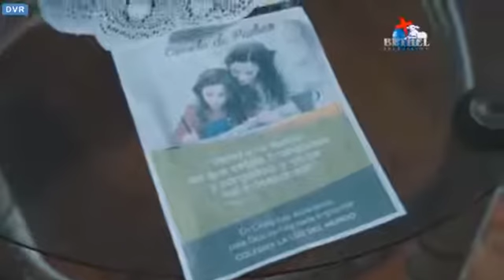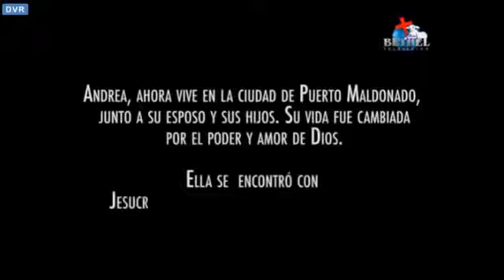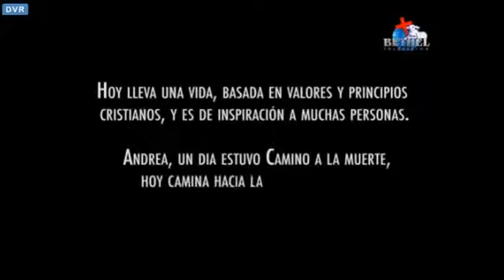PELICULAS CRISTIANAS HISTORIAS REALES 2016 I CAMINO A LA MUERTE